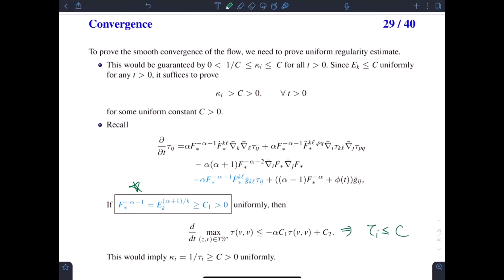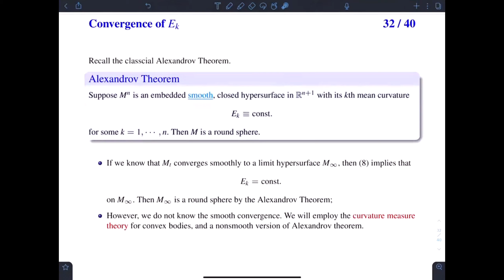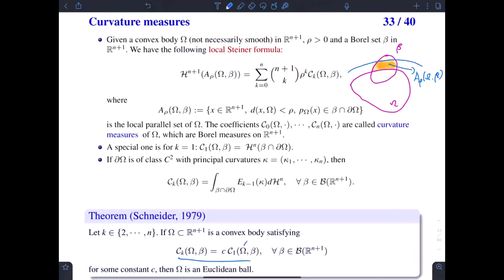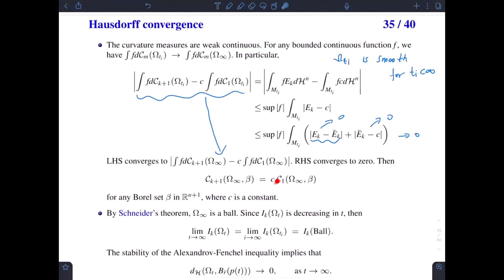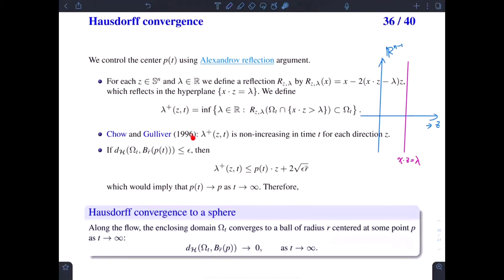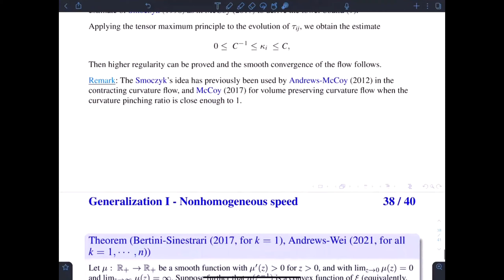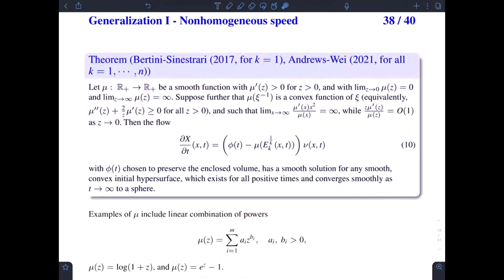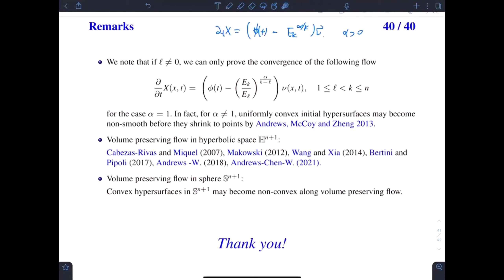[3rd GAF MC] Yong Wei 03 Curvature measures and volume preserving curvature flows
Curvature measures and volume preserving curvature flows